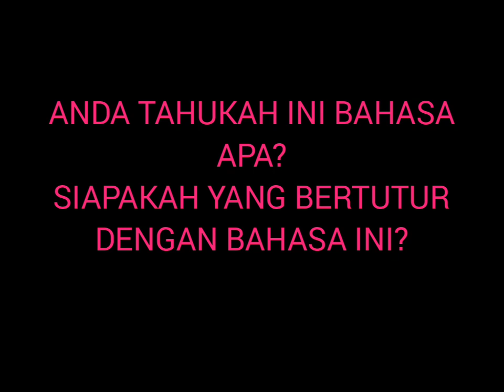ANDA TAHUKAH INI BHS APA?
SIAPAKAH YANG BERTUTUR DGN
 BHS INI?